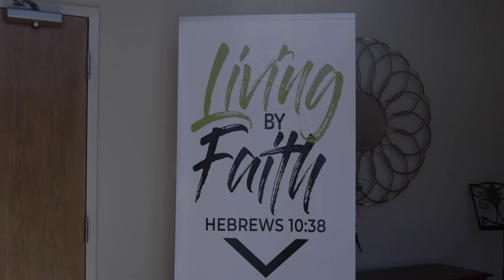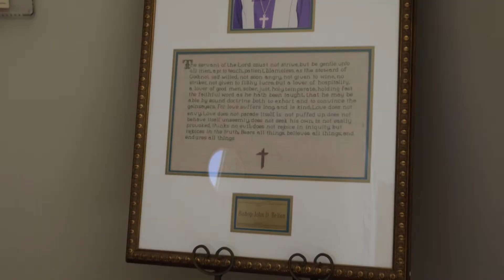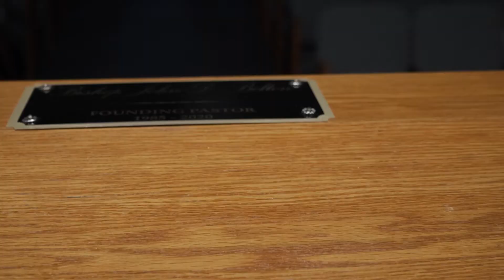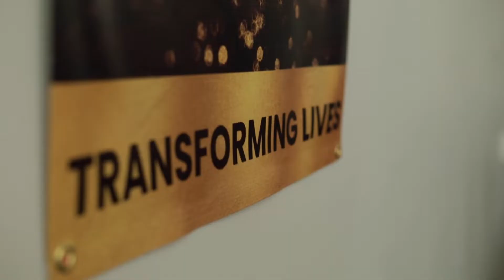Doing Life Together Year Review